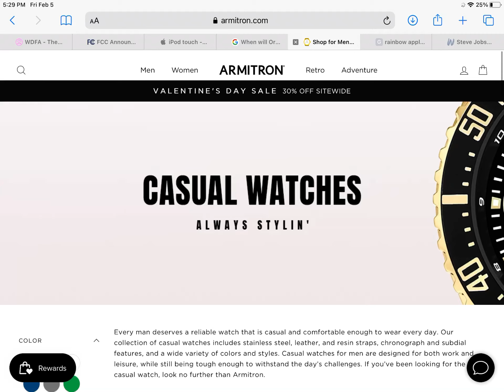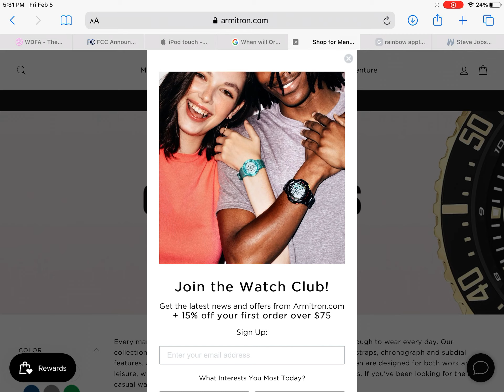EAS 2LocalAreaEmergency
Oh no!